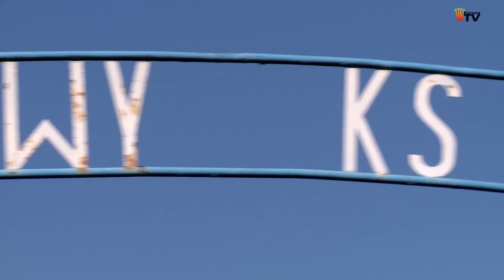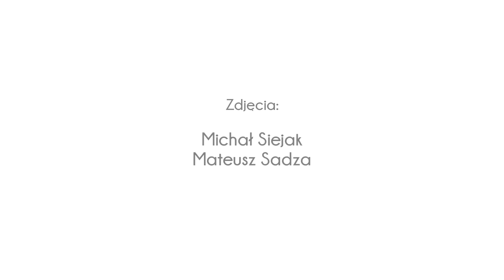1/16 PP: Wda Świecie - Korona Kielce 0:1 - kulisy meczu (11.08.2015 r.)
Za nami mecz 1/16 finału Pucharu Polski z Wdą Świecie. Gościliśmy tam z naszą kamerą Korona TV, która nagrywała kulisy tego spotkania. Klimat tego meczu był zupełnie inny niż w przypadku rozgrywek ligowych. Zapraszamy do oglądania materiału wideo!

Zdjęcia: Michał Siejak, Mateusz Sadza.
Montaż: Michał Siejak.